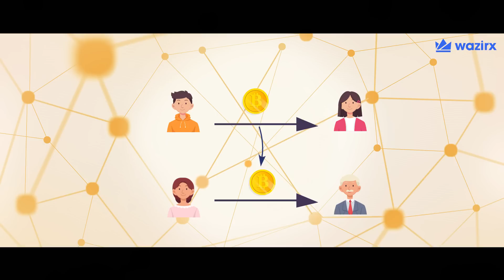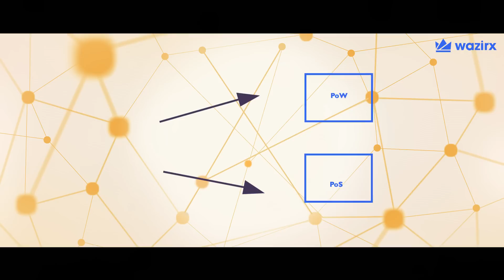What is Double spending? | WazirX Crypto Guide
Double-spending is a potential issue in a digital cash system where the same funds are spent to two recipients at the same time. Without any adequate countermeasures, a protocol that doesn’t resolve the problem is fundamentally undermined – users have no way to verify that the funds they’ve received have not already been spent elsewhere.